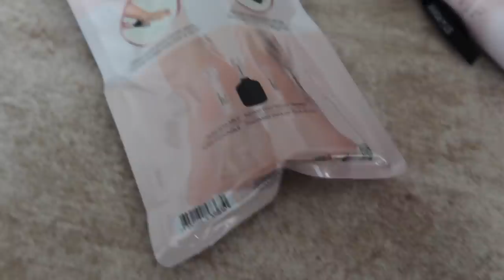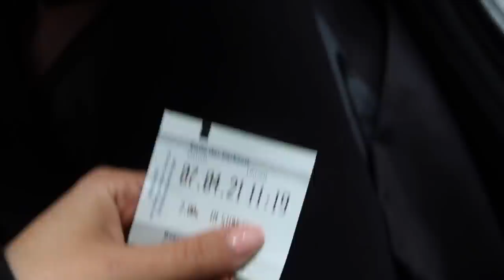INTERIOR UND ALLE DÜFTE VLOG| TamTam Beauty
tamtamsisters, viele von euch haben sich ein Update meiner Parfümsammlung gewünscht und hier ist es ❤️

● ERWÄHNTE PRODUKTE:

Hunter Stiefel
StarSkin Fußpfeile
Hellblauer Strickpullover Alternative

Parfümsammlung
Lancôme
LVEB Klassik
Soleil Cristal
Lancôme Maison Oranges

Dior Miss Dior Rose
Dior Rouge Trafalgar
Hypnotic Poison

Givenchy Irresistible
Givenchy L’Interdit

Flower by Kenzo

Parfums de marly Delina

Jean Paul Gaultier Classique

Kayali Vanilla

Bulgari Omnia

Guerlain Mon guerlain

Michael Kors Wonderlust

Lady Million Empire

Kenzo World

Armani Si Si Fiori

Boss The Scent

Dolce & Gabana The One

Tara

'PR Samples.